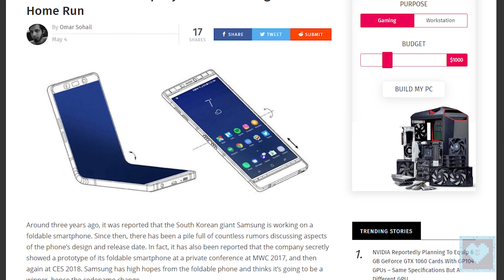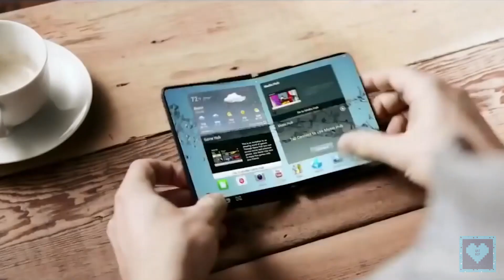Samsung Galaxy S10 | Samsung Foldable Smartphone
Welcome back to QatNip. Thank you so much for hanging around with us and today we present you a short update on Samsung Galaxy S10 & Samsung’s first foldable smartphone which is expected to release in CES 2019.

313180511